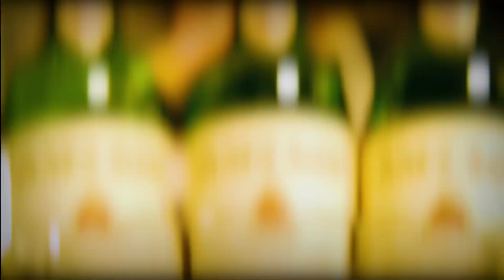【ハイボール】贅沢ウイスキーハイボール！オールドボトルを使って作っていきます！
🔼こちらよりグッズ購入できます

《ジェムソン・Amazon》